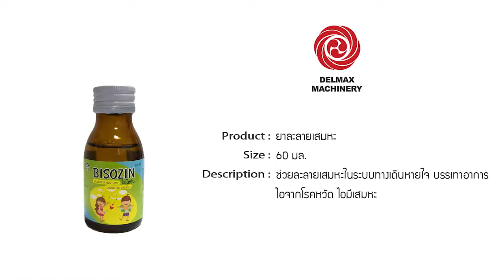Inline machine (labeling) / 80 BPM.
รายละเอียด :
• เครื่องปิดฉลากแถวตรง รุ่น LI 3257
• เหมาะสำหรับขวดทรงกลม
• สามารถปิดฉลากได้ที่ความเร็ว 80 ขวด/นาที

บริษัท เดลแมกซ์แมชินเนอรี่ ขอขอบคุณ บริษัท โมเดิร์น ฟาร์มา จำกัด ที่ได้ให้ความไว้วางใจ ในการบริการและสั่งซื้อ เครื่องปิดฉลากแถวตรง